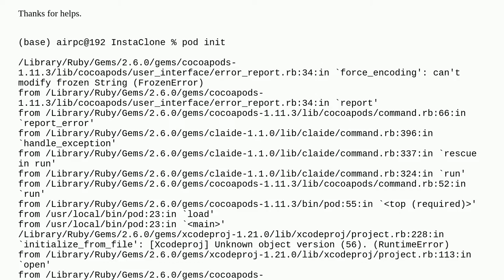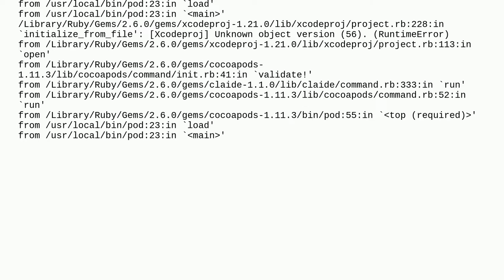Pod Init Error: "force_encoding': can't modify frozen String (FrozenError)" - at iOS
A special thanks goes out to the community

  ios init